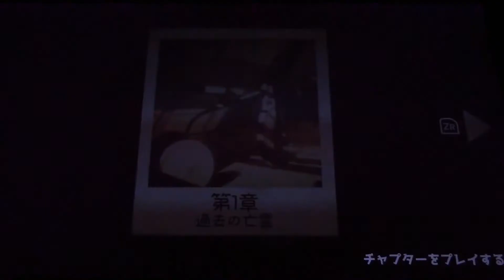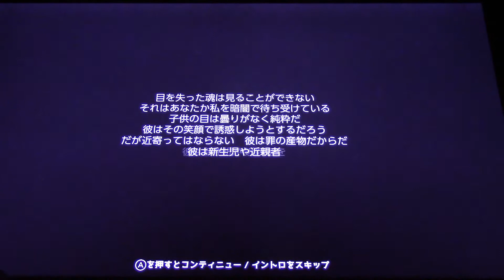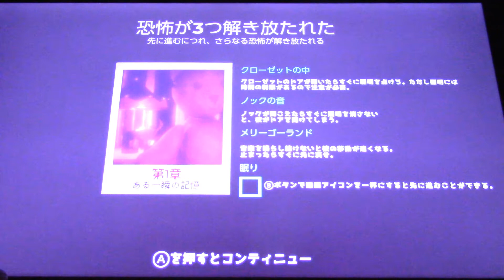【地獄のゲーム実況！】今回は１００円で購入したヤバそうなゲーム「チャイルド・サイト」に挑戦するぞ！その２【毎日１７時に公開！】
前回は完全に油断していました！(；´∀｀)
今回は気合を入れてプレイしますのでご安心下さい！

今回のルール！
・３０分経ったら即終了！
・変な声や、大きな声を出したら即終了！
・１週間でクリアを目指す！